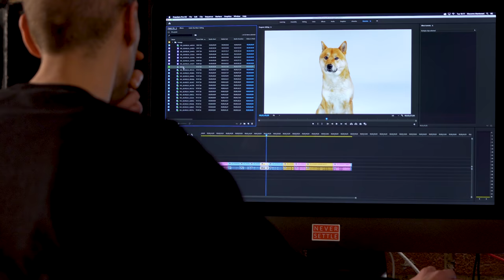OnePlus Mobile Filmmaking Masterclass 1 - Start with an idea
We welcome you to the world of mobile filmmaking. Tell your stories through film with essential mobile filmmaking tips and insights delivered by director Giacomo Mantovani. Watch the OnePlus Filmmaking Masterclass now and take your dreams from the page to the screen. to learn how you can realize your filmmaking dreams with the OnePlus 6T.

Please note: We are no longer open to new submissions to our Mobile Masterclass, but be sure to head on over to the OnePlus Forums to view some of the incredible stories produced by the OnePlus community.